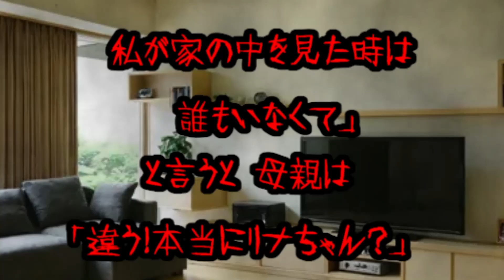【怖い話】姉・・・